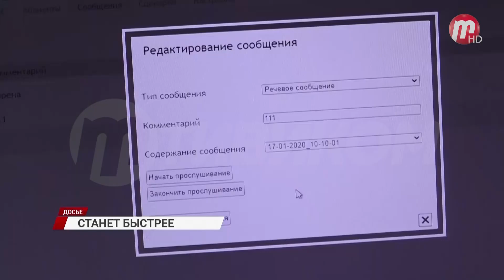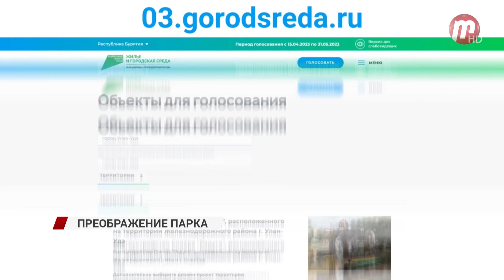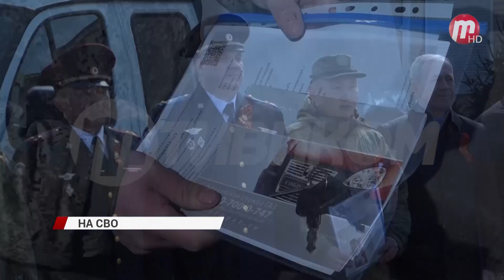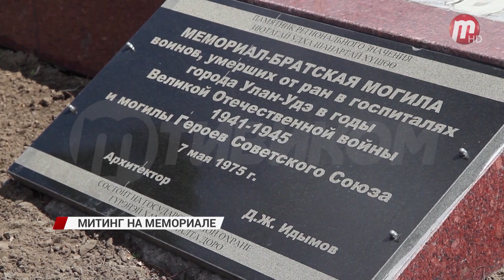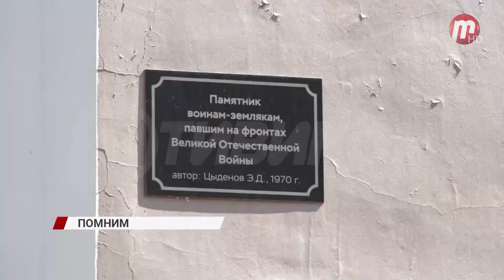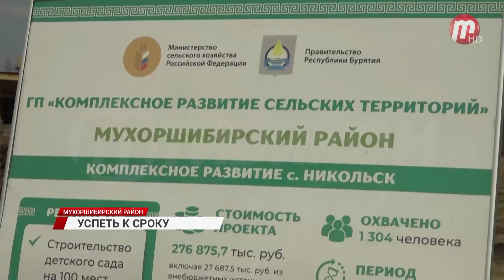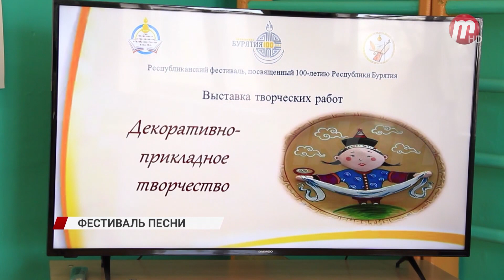Новости дня (выпуск от 05.05.23)